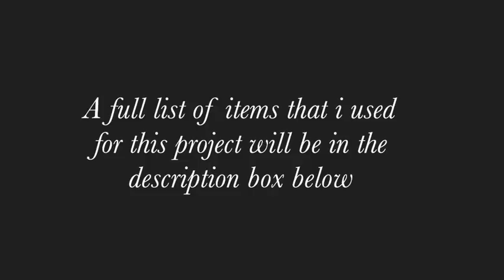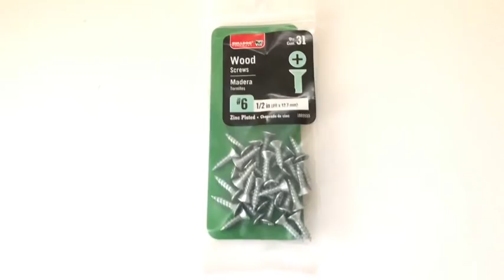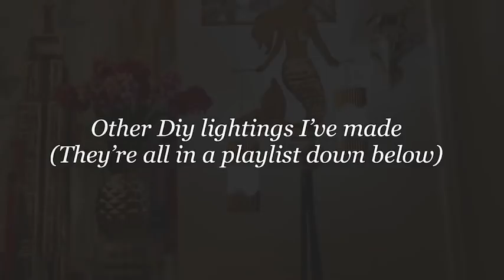HOW TO TURN AN OLD LAMP INTO A SHOWROOM STYLE LIGHTING| DIY HOME DECOR IDEAS 2019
This is a Diy Video on How To Reuse an Old Lamp with a Design made to serve as a shade over the existing Lighting. This 2019 Lighting has a Foreign Look particularly from Morocco. This Lighting Decor is a Home Decorating idea made on a Budget by Using inexpensive materials. It is an inexpensive 2019 Decorating idea for Craft Lovers and a Home Decor idea that adds Uniqueness to the overall Decor in the Home. It is also an Easy Way to Create a Statement Piece Using Items you already have.

Here are the items used:
12” Led indoor/outdoor 7 bulb lighting
An Old Lamp
Doilies (10”, 6”& 4”)
Home Depot
Wooden dowels
2 Embroidery hoops (7”)
Screws
Silver beads
Gems
Silver spray paint
E6000 glue

This video shows hidden potentials little items can have and how to use them for decorating.

The floor I use for my craft area:

yoduvh_diy